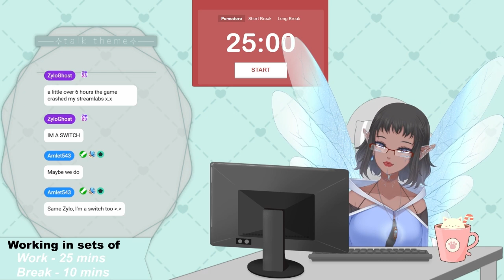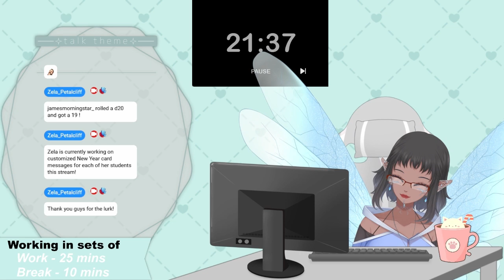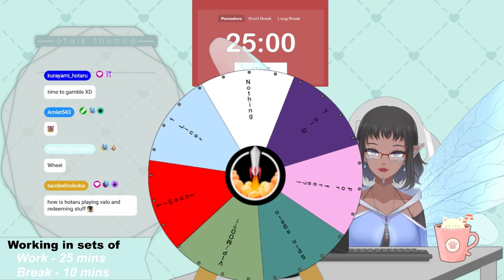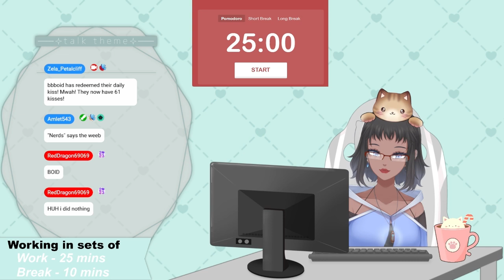More co-working! More (holiday) energy!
Pomodoroooo! It's close to Christmas so let's work hard until then!
Broadcasted December 13, 2023 on twitch!

:: Credits ::
Thumbnail art by saya_iwashi